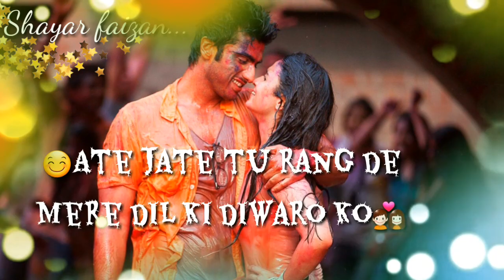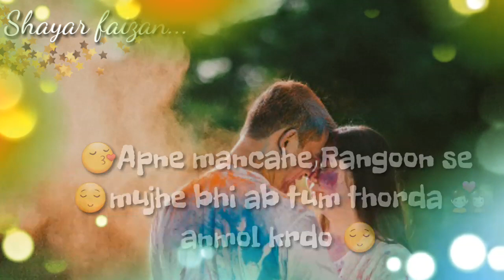😏Happy holi romantic shayari 2018 | felling &💑 enjoyness | writer - shayar faizan 😘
writer - shayar faizan
background photos - Google image background music - Google youtube no copyright. ..

I love you all let's celebration on
2 march special
Thanks😄😄😄giving

girlfriend and boyfriend special

this video best for the quality ☺

this video content. the best

shayari of the copules I hope you manage this video ...

2 march  advanced shayari ☺2018, day